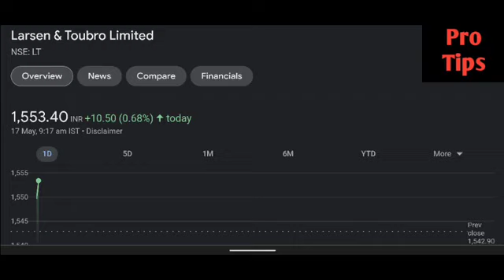L&T share latest news | L&T share price